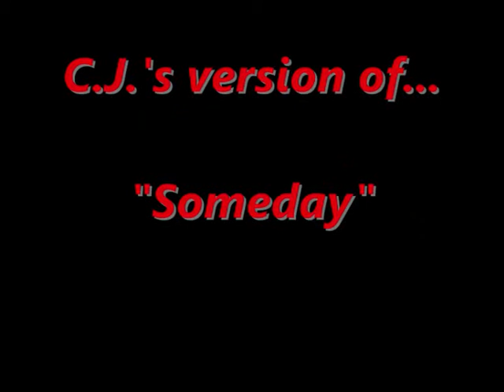Someday - C.J.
C.J.
from Davao City,
Singing here for you...
"Someday"

This was recorded in a bar somewhere in...